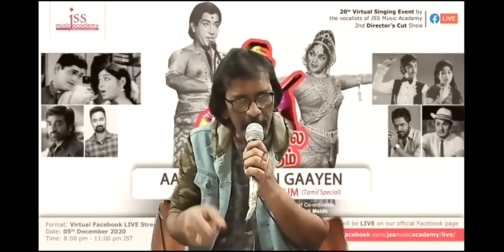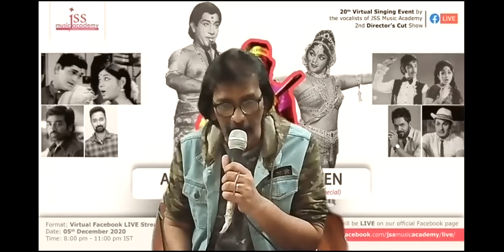Aduthahthu Ambujatta | Ft lavanya & Ramnath | JSS Music Academy | Virtual Show